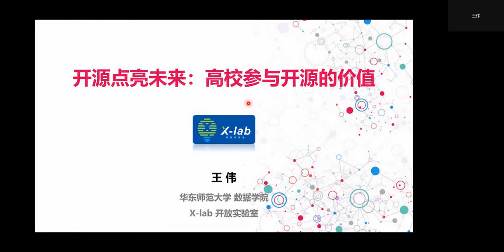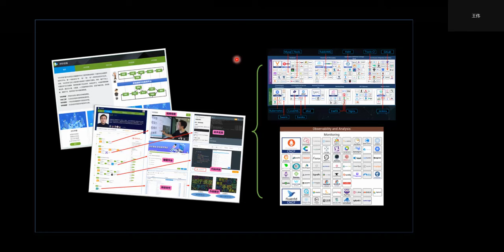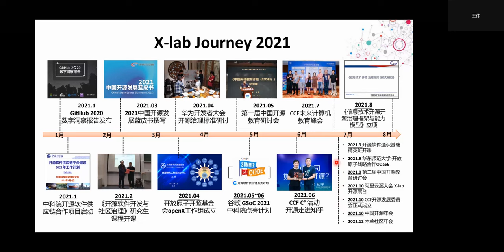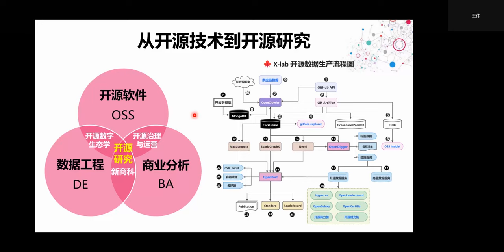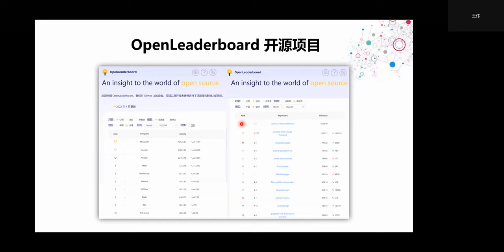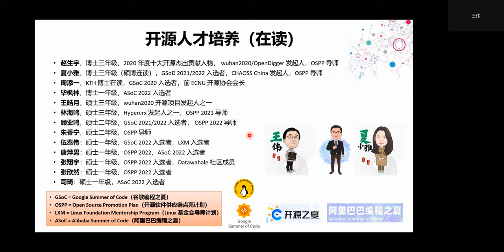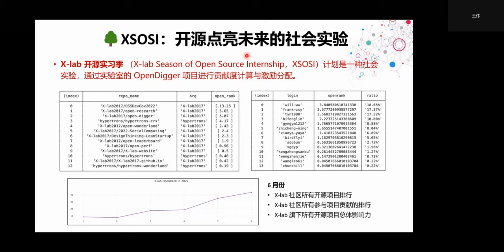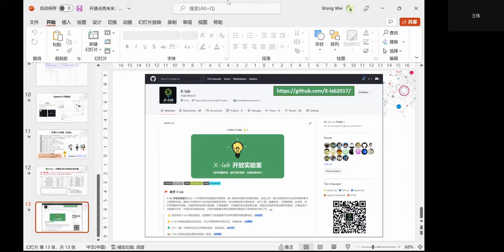开源点亮未来：高校参与开源的价值｜Kaiyuanshe 開源社｜Day 2